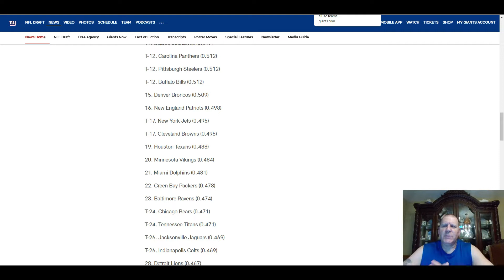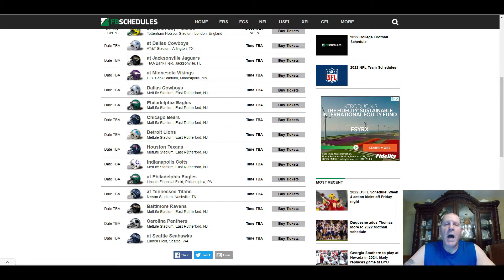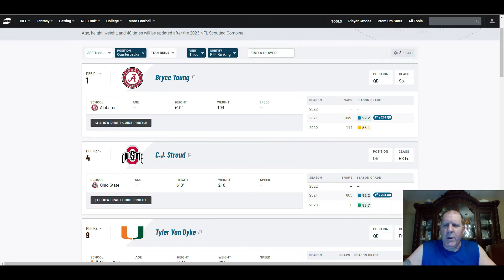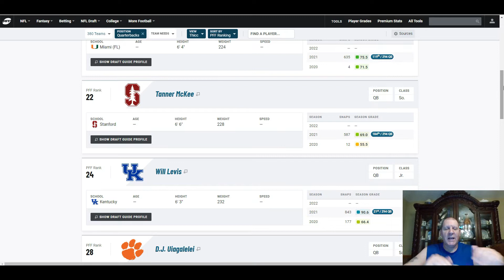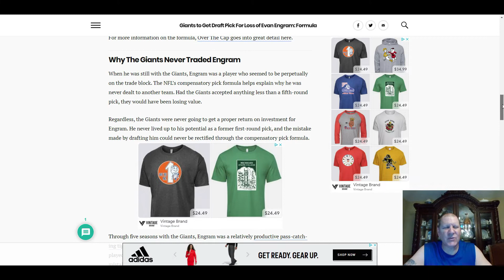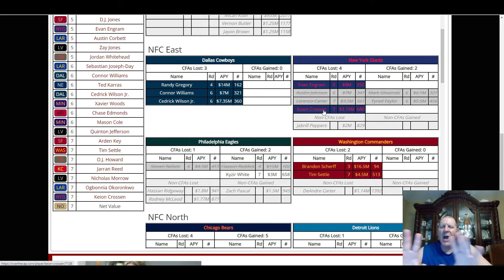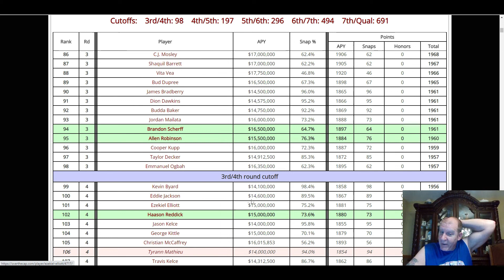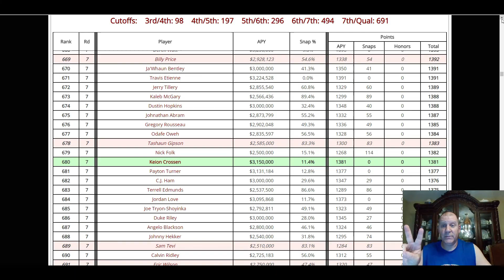Giants On Track For 2 Comp Picks In Next Years Draft. Giants With 4th Easiest Schedule Next Season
Giants On Track For 2 Compensatory Picks In Next Years Draft. Giants With 4th Easiest Schedule Next Season- Good Or Bad?

Kyle Rudolph
The Gridiron
Jeffrey Wicks
New York Giants
Kenny Golladay
Dave Gettleman
Adoree' Jackson
The NFL Draft
Blake Martinez
James Bradberry
Zach Fulton
Rob Sale
Joe Judge
Pat Flaherty
Micah Parsons
Azeez Ojulari
Kwity Paye
Gregory Rousseau
Patrick Surtain II
Caleb Farley
Kyle Pitts
Jaylen Waddle
DeVonta Smith
Ja'Marr Chase
Penei Sewell
Rashawn Slater
Alijah Vera-Tucker
Russ Callaway
Daniel Jones
Mike Glennon
Devontae Booker
Saquon Barkley
Evan Engram
Pat Freirmuth
Sterling Shepard
Darius Slayton
Nick Gates
Matt Peart
Rich Glover
Dalvin Tomlinson
Christian Barmore
Will Hernandez
Jaelan Phillips
Lorenzo Carter
Oshane Ximines
Reggie Ragland
Julian Love
Darnay Holmes
Jabrill Peppers
Xavier McKinney
Logan Ryan
Pottsville Maroons
Tim Mara
Red Grange
Bill Belichick
Kevin Abrams
Chris Pettit
Mathias Kiwanuka
Kevin Gilbride
Steve Smith
Mock Draft
NFL Draft 2021
Jamin Davis
Joe Tryon
Jimmy Johnson
Jerry Jones
Barry Switzer
Pete Carroll
San Francisco 49ers
Miami Dolphins
New York Jets
Dick Butkus
Earl Campbell
Tony Dorsett
Frank Gifford
Kyle Rote
Lawrence Taylor
Kadarius Toney
Aaron Robinson
Elerson Smith
Rodarius Williams
Gary Brightwell
Fran Tarkenton
Aaron Rodgers
Russell Wilson
George Young
Ernie Accorsi
Trai Turner
Free Agency
Jake Burton
Brett Heggie
Raymond Johnson III
NFL Schedule 2021
Denver Broncos
Kelvin Benjamin
Yo Murphy
Corey Clement
Eli Manning
Josh Allen
Pat Flaherty
Fred Hoaglin
Thomas McGaughey
Julio Jones
Alex Webster
Ben McAdoo
Rob Carpenter
Gil Brandt
NFL 1925
NFL 1926
NFL
AFL
Jim Fassel
Mel Hein
Roosevelt Brown
Justin Tuck
Ernie Nevers
Hominy Indians
NFL 1927
K J Wright
Al Groh
Sean Spencer
Benny Friedman
Providence Steam Roller
David DeCastro
NFL 1928
Draft Kings
Bleacher Report
Patrick Graham
Tiki Barber
Joe Morris
Brandon Jacobs
Tim Tebow
Over The Cap
PFF
Pro Football Focus
Hakeem Nicks
Victor Cruz
Ron Dixon
Plaxico Burress
Phil McConkey
Pat Summerall
Joe Danelo
Matt Bahr
Lawrence Tynes
NFL 1929
NFL 1930
NFL 1931
NFL 1932
NFL 1933
NFL 1934
CBS Sports
NFC East
The Sneakers Game
Jesse Armstead
Brad Van Pelt
Brian Kelley
Gary Reasons
Andy Robustelli
George Martin
Leonard Marshall
Roosevelt Grier
Del Shofner
Amani Toomer
Odell Beckham Jr
Ron Johnson
Doug Kotar
Ed Danowski
Jack McBride
Jason Sehorn
Aaron Thomas
Joe Walton
Louis Riddick
Brian Griese
Steve Levy
Pat's Steaks
Geno's Steaks
Chandler Jones
Cody Core
Todd Davis
Alfred Morris
Josh Allen
Joe Looney
Austin Reiter
Michael Irvin
David Sills
Gale Sayers
Terrell Davis
Brad Benson
Billy Ard
Bart Oates
Karl Nelson
Chris Godfrey
Robert Saleh
Brian Lewerke
Louis Riddick
Trevor Lawrence
Billy Price
BJ Hill
Ben Bredeson
Collin Johnson
Quincy Roche
Justin Hilliard
Matt Skura
Denver Broncos
New York Giants
new york giants brawl
new york giants fight
new york giants highlights
new york giants brawl video
new york giants training camp
new york giants news
new york giants brawl at practice
new york giants hype 2021
new york giants training camp 2021
new york giants preseason
new york giants vs cleveland browns
Michael Lombardi
new york giants press conference today
new york giants tae crowder
Jake Fromm
Jaylon Smith
Dan Reeves
Joe Schoen
Ryan Poles
Adam Peters
Lou Anarumo
Brian Daboll
Laura Young
Andy Bischoff
Don Martindale
Eli Apple
Evan Neal
Kayvon Thibodeaux
Wandale Robinson
Joshua Ezeudu
Cordale Flott